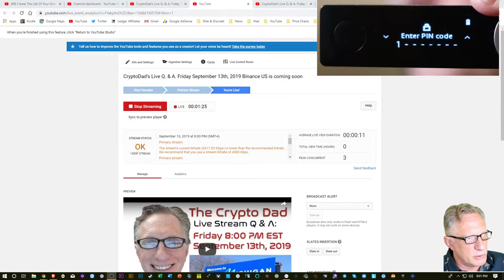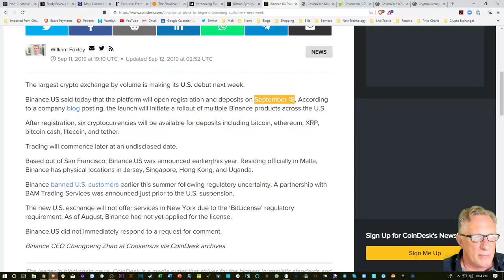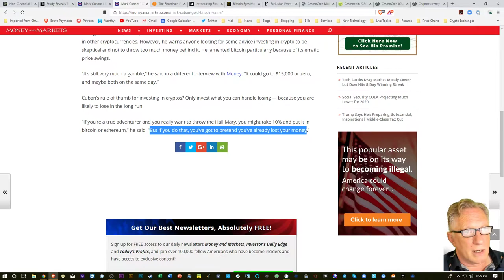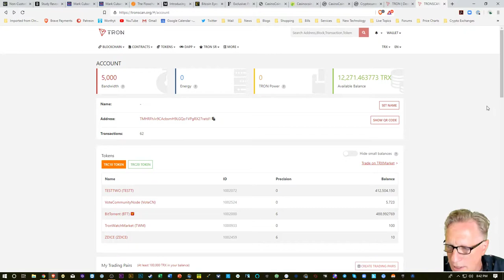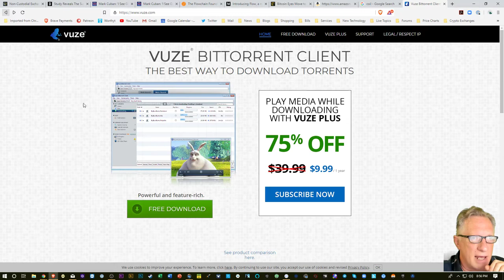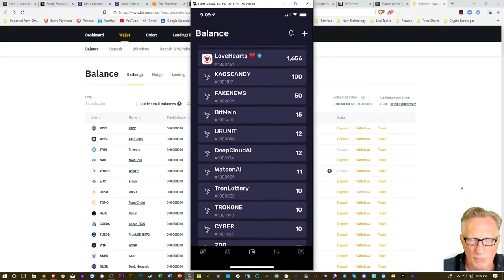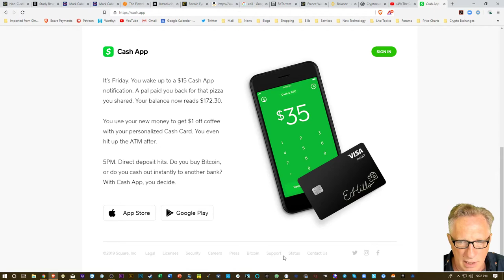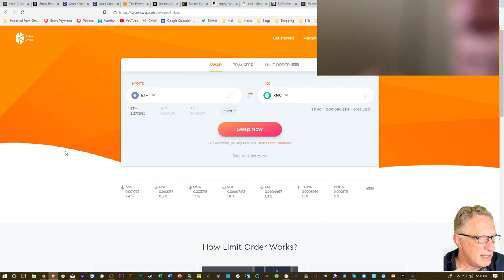CryptoDad’s Live Q. & A. Friday September 13th, 2019 Binance US is coming soon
👨‍💻 SET UP A BINANCE ACCOUNT 👩‍💻

🔐 You can also purchase Ledger Nano X on Amazon.com 🔐

The CryptoDad talks about the latest news in Bitcoin and the cryptocurrency market in general.

Live demos are provided that demonstrate how to move bitcoin and other cryptocurrencies from one place to another.

Set up a Coinbase account here and get $10 Free bitcoin

Have a specific question? Check me out on Worthyt

3MssiN2oYf3fThvMUfVGziPdnkG1Bp7JQP
0xEB5DF9A76e24516c49fBaBb082906E87242Fb315
MVTh6FECgK17wRZ8Mi4gkRPpCM5j3xrCot
3CyFak27g5DernPEBttQ3fCS5uhTfu524G
rMvMUNxrgwvNnrZV4PFT56MZcY9rJiUh8M

Bitcoin is a new technology that functions as a digital currency. It is a peer-based, decentralized way to hold, store, send, and receive value. It does this by maintaining a cryptographic “ledger” called the Blockchain. All of the bitcoins in existence are created and stored on the Blockchain.
Bitcoin with a capital “B” refers to the technology itself. Bitcoin spelled with a little “b” refers to the tokens that hold the value and can be exchanged with others.
Multiple copies of the Blockchain exist on thousands if not millions of computers worldwide. Each copy of the Blockchain “verifies” itself by connecting to the Internet and making sure it has the most up-to-date list of transactions. The Blockchain maintains its integrity by using strong, modern, encryption techniques. This makes it impossible for anyone to alter the ledger, create fake transaction or “double-spend” their bitcoins.
Bitcoins do not require banks or third-party financial services to act as central clearing houses for electronic transfers. In essence, Bitcoin technology “cuts out the middleman”. Bitcoin is a decentralized, peer-to-peer monetary system that exists outside of the traditional, centralized, fiat-currency based financial system.